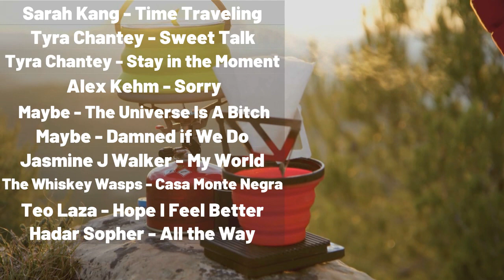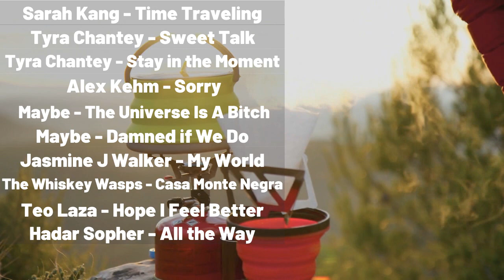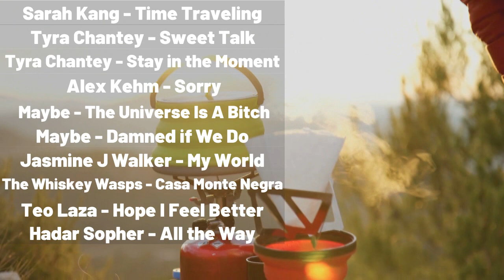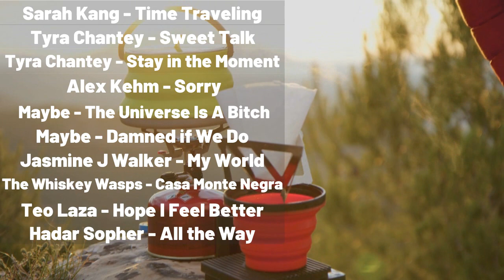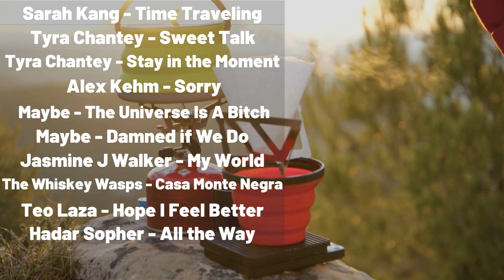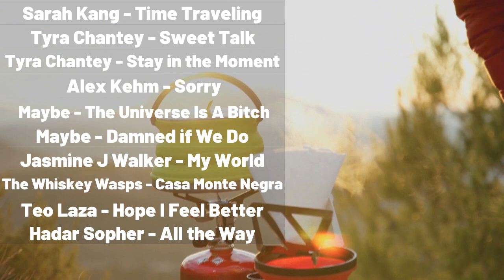夏カフェ☕️✨オシャレBGM集🎵洋楽ヒット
夏🎑にピッタリの大人なムードを演出✨話題の新曲🎵から鉄板曲🎵まで一気にチェック‼️

楽曲リスト:

1. Sarah Kang - Time Traveling
2. Tyra Chantey - Sweet Talk
3. Tyra Chantey - Stay in the Moment
4. Alex Kehm - Sorry
5. Maybe - The Universe Is A Bitch
6. Maybe - Damned if We Do
7. Jasmine J Walker - My World
8. The Whiskey Wasps - Casa Monte Negra
9. Teo Laza - Hope I Feel Better
10. Hadar Sopher - All the Way

日本でも使う人が少しずつ増えてきたと感じています。